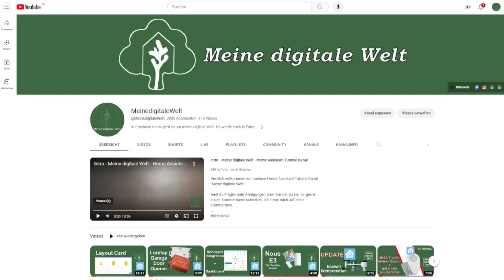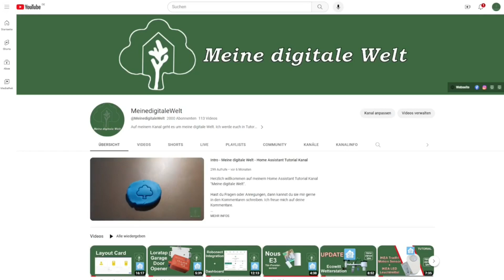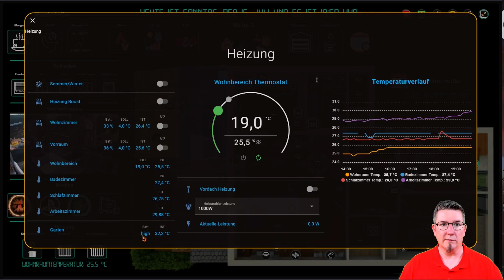Home Assistant Community Showcase - Entdecke die Vielfalt unserer deutschsprachigen YouTuber!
Willkommen zum Home Assistant Community Showcase!
In diesem einzigartigen Video präsentieren wir dir die geballte Power unserer deutschsprachigen Home Assistant YouTuber-Community.
Von Smart Homes über Automatisierungen bis hin zu nützlichen Tipps und Tricks – hier findest du alles rund um Home Assistant!

Erlebe die individuellen Persönlichkeiten und die Vielfalt der Inhalte, die unsere Community zu bieten hat.
Jeder Kanal stellt sich in einem 30-sekündigen Clip vor, in dem die YouTuber ihre Leidenschaft für Home Assistant teilen und einen Einblick in ihre spannenden Projekte geben.

Verpasse nicht die Chance, diese einzigartige Zusammenarbeit zu erleben.
Schalte ein, lass dich von unseren Home Assistant Enthusiasten begeistern und tauche ein in die faszinierende Welt der Smart Home Automatisierung!

Vielen Dank an alle teilnehmenden YouTuber für ihre Beiträge und für ihre Unterstützung bei diesem großartigen Projekt!

Lasst uns unsere deutsche Home Assistant Community stärken und noch besser vernetzen!

00:00 Intro
01:14 Steuer dein Leben
01:46 Tristan's Smartes Heim
02:16 Meine digitale Welt
02:45 SmartHome yourself
03:16 Smart Home Bastler
03:48 Smartzeug
04:17 Smart-live.net
04:49 Fazit